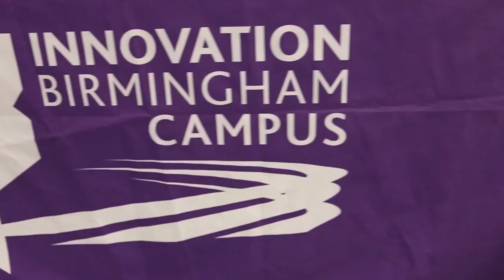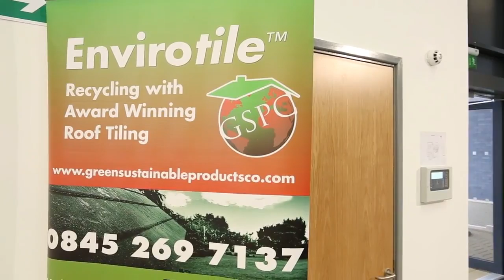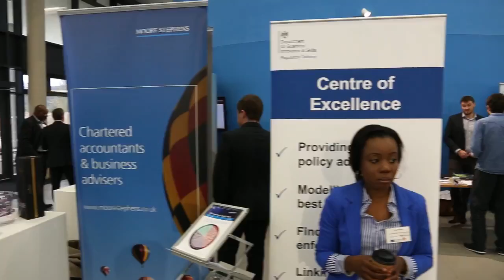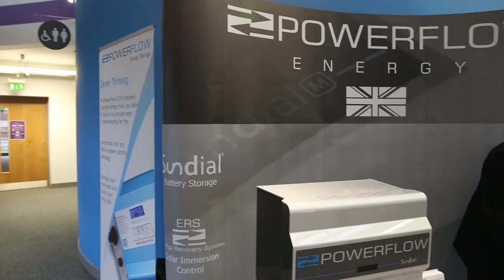Welcome to the Energy Saving Convention 2016